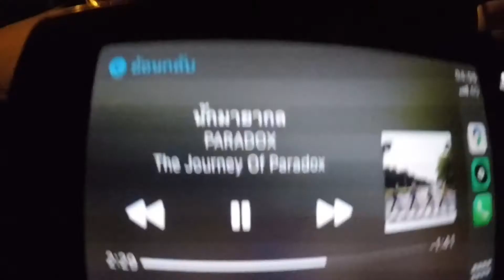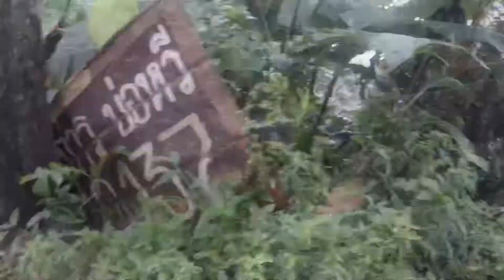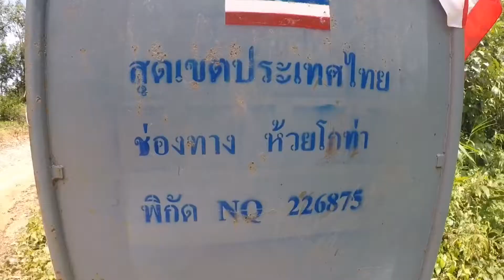เดินป่าบ่อหวี-ห้วยคอกหมู